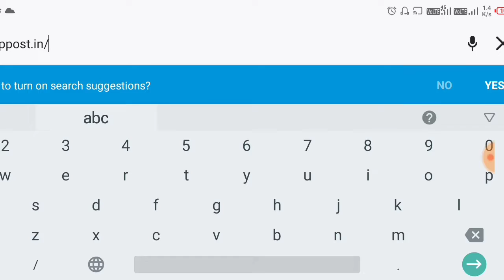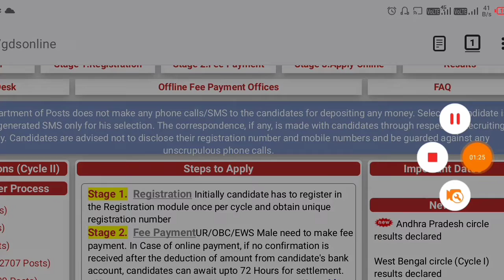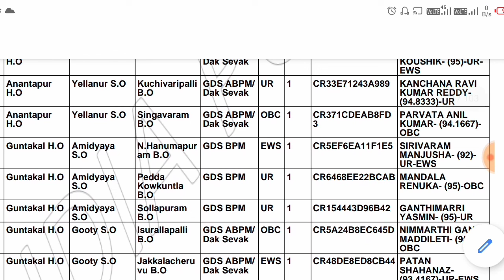Andra pradesh GDS Results | Andra pradesh Post Man Results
From APNirudyogiEducation